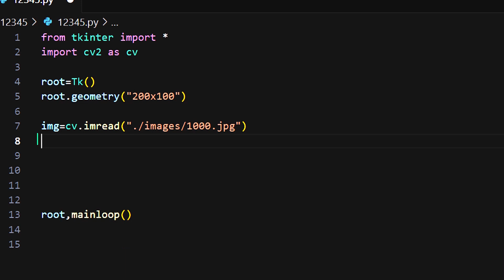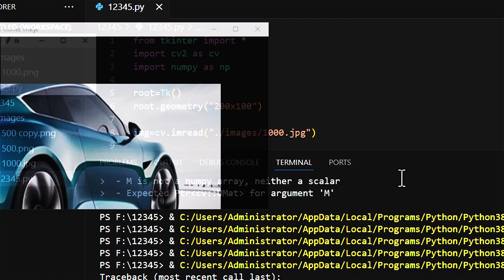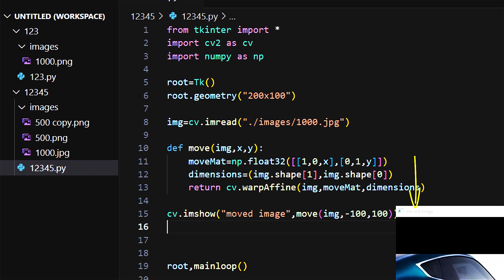OpenCV library_تحريك الصور